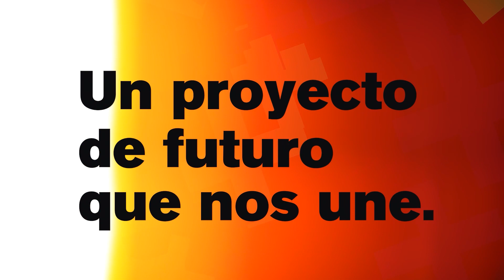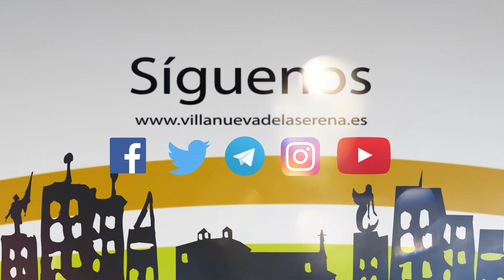La unión Don Benito y Villanueva, eje central del I Encuentro Empresarial de Caja Extremadura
La unión Don Benito y Villanueva y las oportunidades que representa, eje central del I Encuentro Empresarial de Caja Extremadura.

Se celebrará el 11 de este mes, contará con empresarios destacados y los profesores de la UEx, autores del estudio sobre la unión
Las posibilidades que ofrece la unión entre Villanueva de la Serena y Don Benito, tanto para la nueva ciudad como para la región, así como el potencial económico que tiene la comarca; son algunos de los aspectos que se van a abordar en el primer encuentro empresarial que organiza Caja Rural de Extremadura con la colaboración de ambos ayuntamientos.

Este primer encuentro, que pretende tener continuidad en próximas ediciones, tendrá lugar el próximo 11 de febrero en el palacio de congresos. Una cita con el mundo empresarial de la región, y que han presentado los dos alcaldes, Miguel Ángel Gallardo y José Luis Quintana respectivamente, y el presidente de Caja Rural de Extremadura, Urbano Caballo.